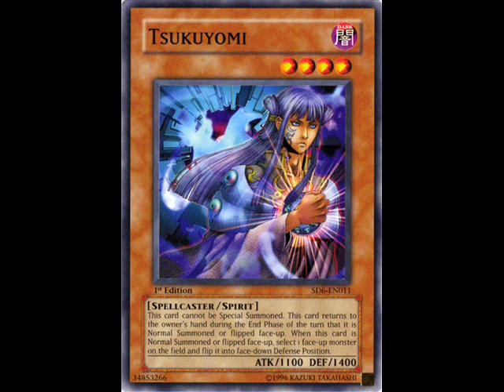Tsukuyomi is just a Myth ?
The point of this video is that generally the meta doesnt revolve around a card it works in reverse. A lot of the less "broken" cards on the banlist would have far less of an impact that most people think and it's being proven again right now.